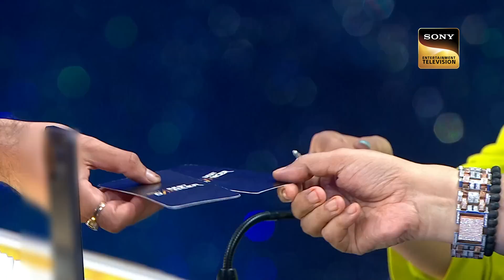'Dholida' पर इस Act ने जीत लिया Judges का दिल | India's Best Dancer 3 | Best In Dance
Show Name: India's Best Dancer Season 3
Judges: Sonali Bendre, Terence Lewis, Geeta Kapur
Host: Jay Bhanushali
Director: Vinod Thazavana

Song: Teri Deewani, Nagada Sang Dhol, Jhoom Barabar Jhoom, Hey Ganraya, Malang, Tenu Na Bol Pawaan, Tere Saath Hoon Main, Dhaagon Se Baandhaa, Sajde, Ek Ho Gaye Hum Aur Tum, Apne Time Aayega, Main Khiladi Tu Anari, Ainvayi Ainvayi, Kamli, Ae Nazneen Suno Na, Dil Se Re, Darling, Jai Jai Shivshankar, Main Aisa Kyon Hoon, Bang Bang

Singer: Kailash Kher, Shreya Ghoshal, Osman Mir, KK, Sukhvinder Singh, Mahalaxmi Iyer, Shankar Mahadevan, Divya Kumar, Ved Sharma, Yasser Desai, Nihal Tauro, Arijit Singh, Shreya Ghoshal, Arijit Singh, Nihira Joshi Deshpande, Gulzar, Remo Fernandez, Ranveer Singh, Abhijeet Bhattacharya, Udit Narayan, Salim-Sulaiman, Salim Merchant, Sunidhi Chauhan, Mariam Toller, Chinmaye, Kirti Sagathia, Usha Uthup, Rekha Bhardwaj, Vishal Dadlani, Benny Dayal, Shaan

Music Director: Kailash Kher, Paresh Kamath, Naresh Kamath, Sanjay Leela Bhansali, Shankar-Ehsaan-Loy, Sachin - Jigar, Ved Sharma, Amjad Nadeem, Himesh Reshammiya, A.R. Rahman, Dub Sharma & DIVINE, Anu Malik, Pritam, Vishal Bhardwaj, Vishal and Shekhar

Lyricists: Kailash Kher, Siddharth - Garima, Gulzar, Mayur Puri, Kunaal Vermaa, Haarsh Limbachiyaa, Rohit Sharma, Irshad Kamil, Mehboob, DIVINE & Ankur Tewari, Maya Govind, Amitabh Bhattacharya, Aditi Singh Sharma, Vishal Dadlani